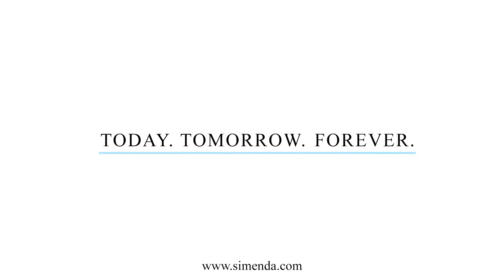Simenda Jewellery Sterling silver 925